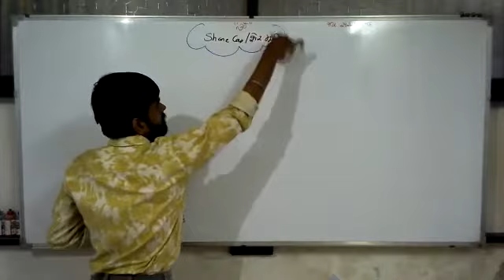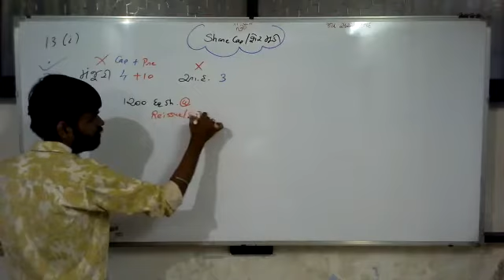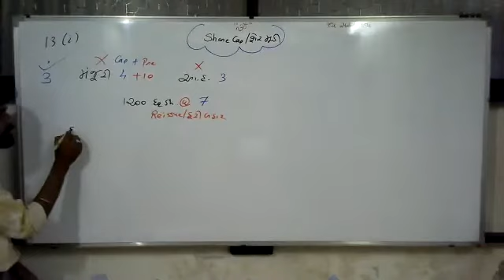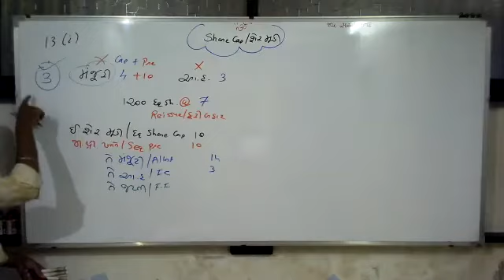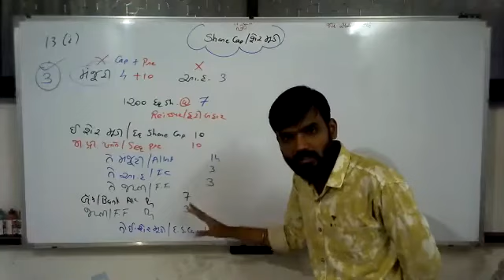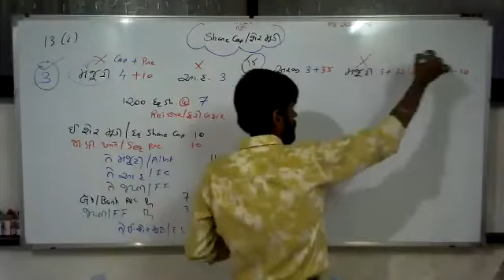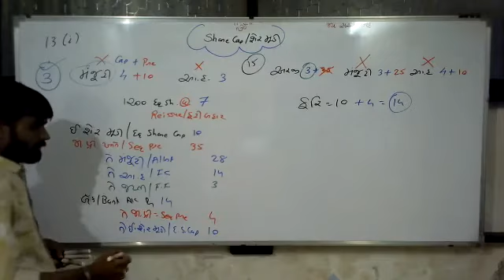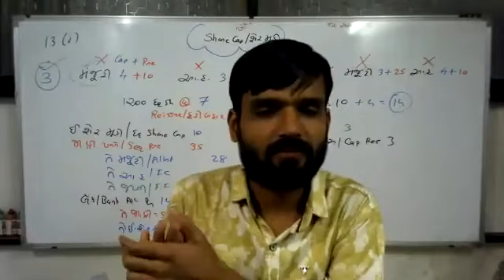13 EM12Acc Share Capital Zoom Sum 13 i Sum 15